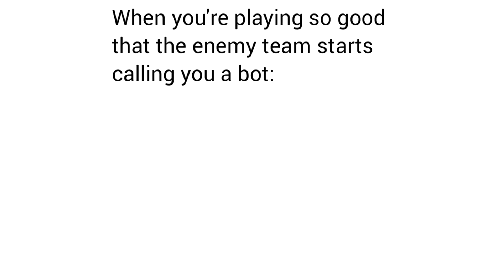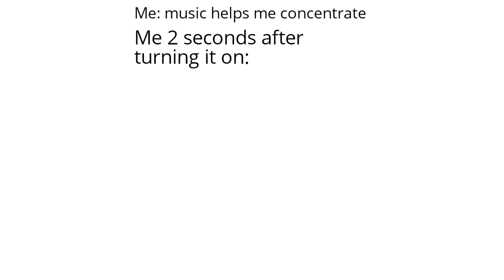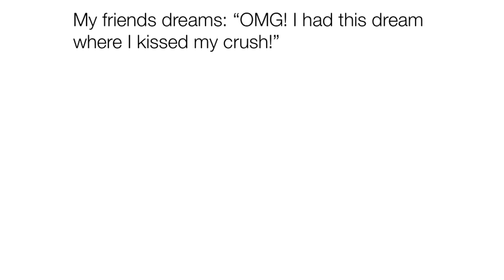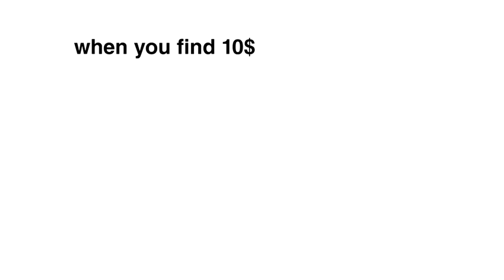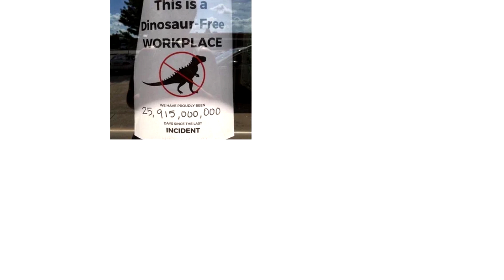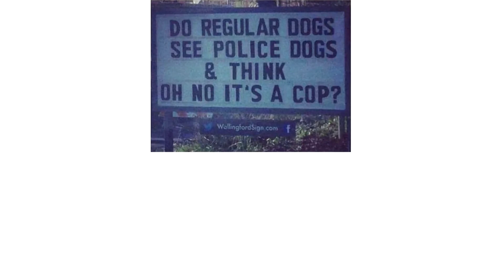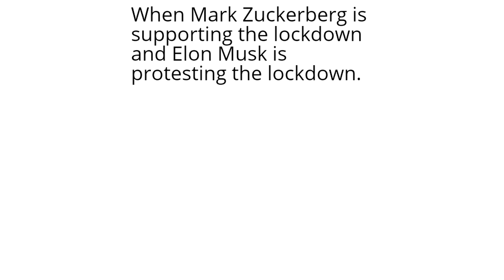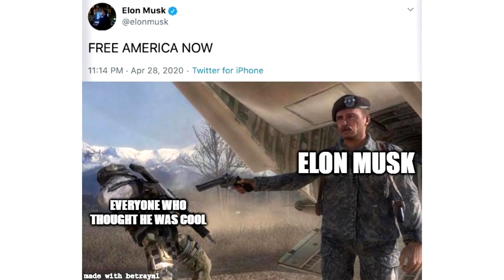Daily Juicy Memes 326